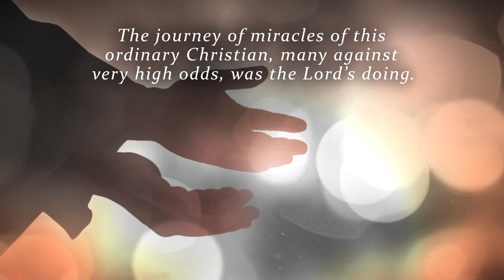God's Hole-In-One and Other Miracles by John W. Corfield